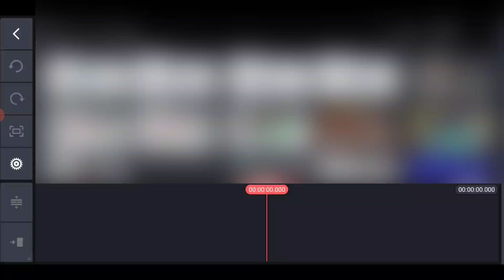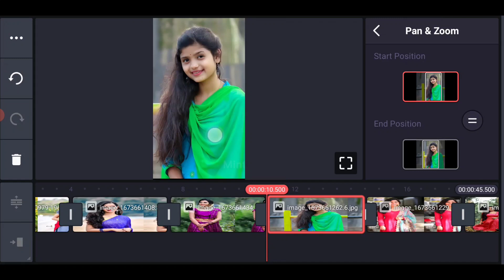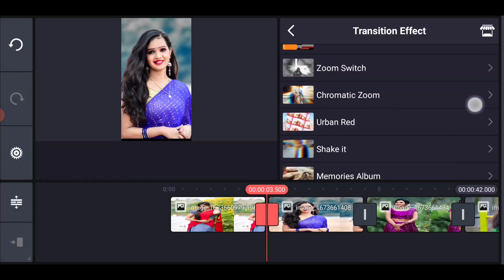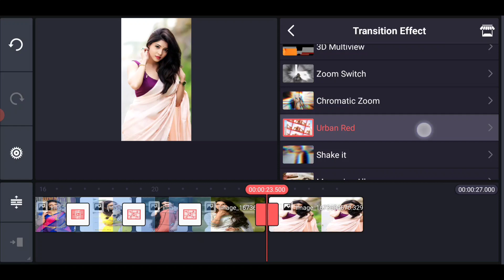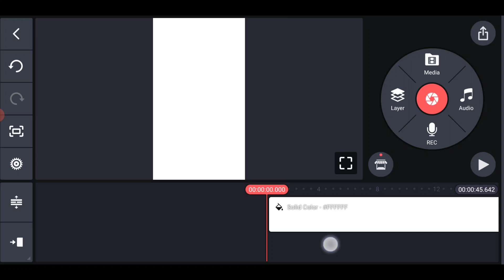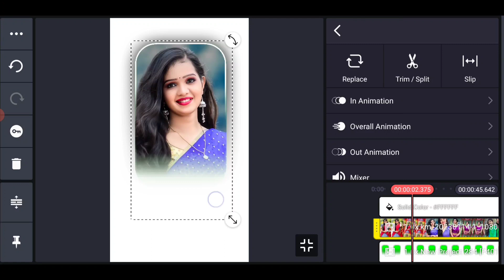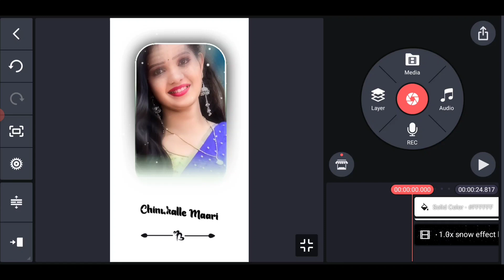Trending Urvasivo Movie Lyrical Whatsapp Status Video Editing in Telugu Kinemaster 2023